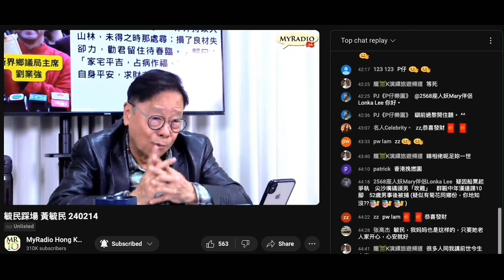20240214 連黃毓民都話香港無撚得救，神明都幫唔到。啲腦殘係度妄想返去以前，又光復又乜又柒，閪人歐陽永權＋打女人偷錢賊林匡正＋賤種陳榮泰＋賤種霸氣咪鳩叫呃腦殘錢。成堆腦殘＋垃圾集體推香港加快滅亡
最近咪係要tatler退錢嗰班真係最後一根稻草
大摩個經濟師都宣布香港死亡，香港腦殘咪求仁得仁囉
2019咁多垃圾鳩叫攬炒，食得鹹魚抵得渴，抵唔到咁叫到咁大聲做乜撚嘢？
林鄭係黃係手足嚟架。最無資格屌特區政府就係呢班垃圾

腦殘勤力返工搵錢嚟課金，本頻道等睇腦殘、姣閪折墮
當日賣晒家檔走撚咗啲垃圾入唔到藉死返嚟香港連乞兒都做唔成